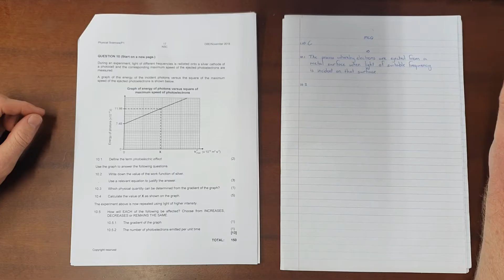Photoelectric Effect Revision (NSC Physical Sciences 2019 Paper 1 Question 10)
South Africa
CAPS
Grade 11 - 12
Optical Phenomena and Material Properties